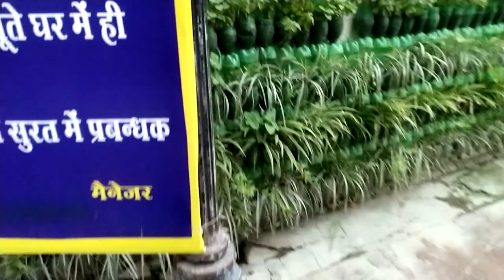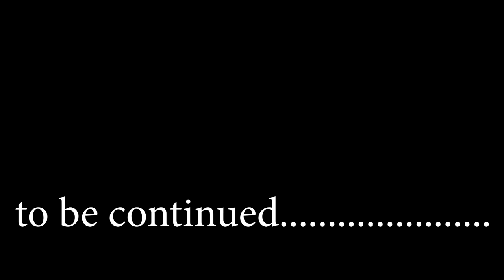Golden Temple VLOG in hindi | solorider Part 2 | RC17 Vlogs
This is the second part of my Amritsar ride in which i explored Golden Temple (Harmandir Sahib) in evening.
Golden Temple VLOG in hindi

Mic i use
My Helmet